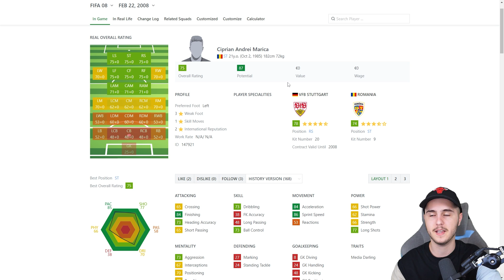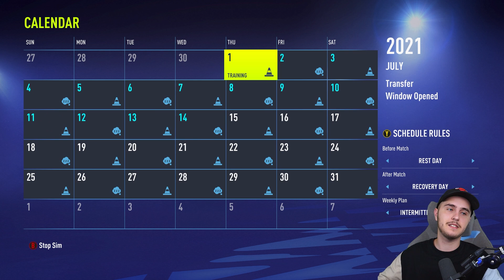RESIMULAM CARIERA lui CIPRIAN MARICA in FIFA 22 !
📛CAPITOLE📛

00:00 - INTRO
01:28 - SEZONUL 1
04:21 - SEZONUL 2
08:30 - SEZONUL 3
14:53 - SEZONUL 4